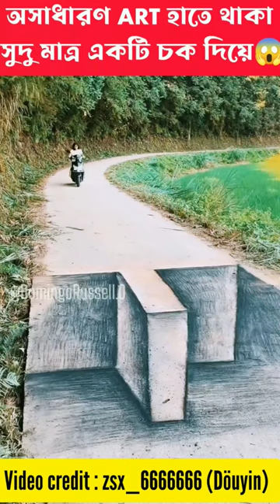Dayle Art for amazing 😍😜😱